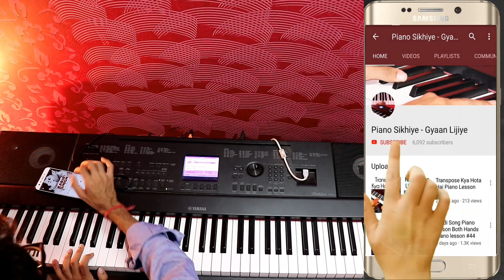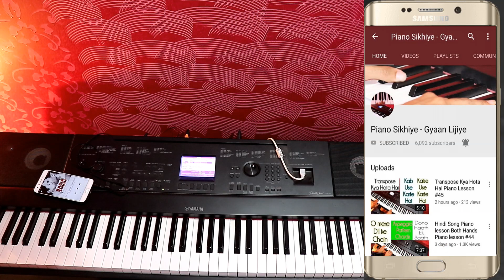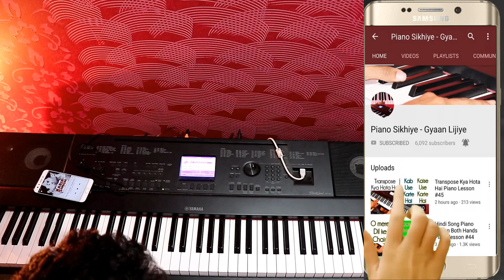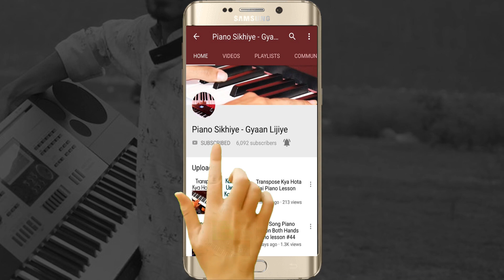Tera Ban Jaunga | Kabir Singh | Piano lesson Chords Pattern Both Hands Piano lesson #99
Tera ban jaunga Kabir Singh
Tera ban jaunga  Piano Tutorial
Tera ban jaunga Chords Pattern Lesson

Piano Chords,Arpeggios Pattern explained in hindi
Play Hindi Songs with both Hands Piano
Sing Along With Piano
Piano Singing Chords Pattern,Arpeggio Pattern
Piano Both Hands Singing Pattern
Hindi Song Left Hand Pattern